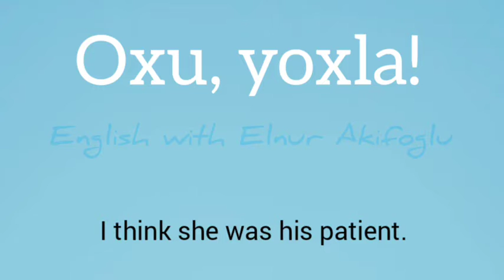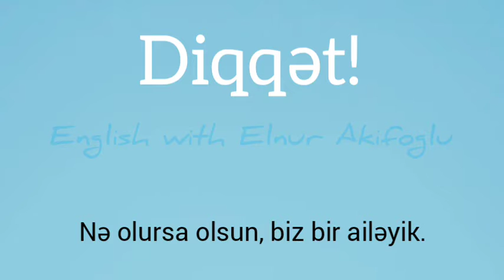İngilis Cümlələri | English Sentences